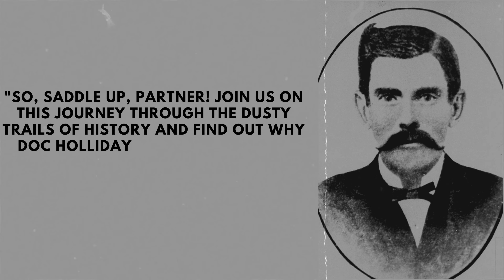Doc Holliday: Deadly Doctor of Old West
Doc Holliday: The TRUE STORY of a Wild West Legend
Embark on a riveting journey through the dusty trails of history with our latest video "Why Doc Holliday Was So Famous: Unraveling the Economic Principles of Wild West Fame." Join us at 'American Old West Facts' as we decode the enigma of Doc Holliday's legendary status, likening it to the GDP of historical significance. From technical jargon to relatable metaphors, discover how the Wild West's economic landscape played a role in shaping Doc's iconic reputation. We delve into the intricacies, drawing parallels between Doc's fame and the success of market giants like Apple. Uncover the lessons of strategic resilience that echo through time, proving that those who prepared and adapted emerged stronger. Ride with us through the pages of history, where every story has a lesson and every lesson endures.

Make sure to adapt it to your specific video and content as needed.